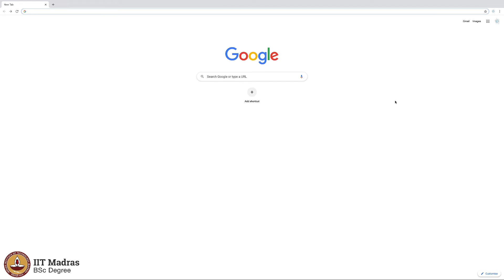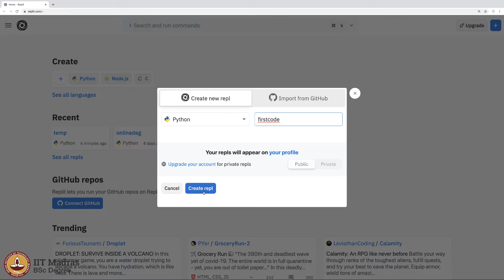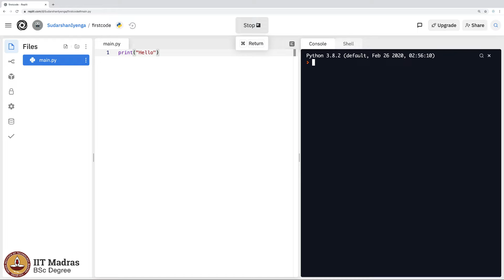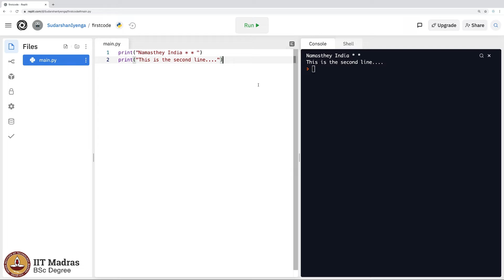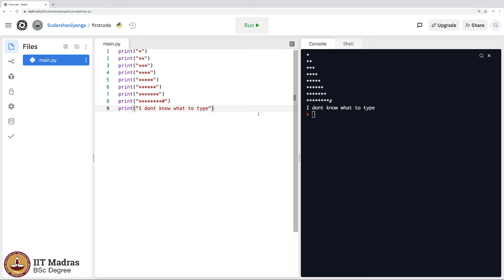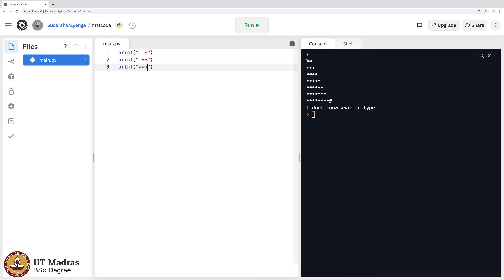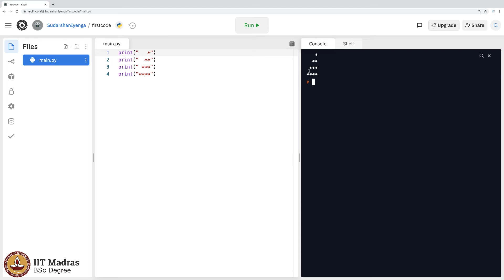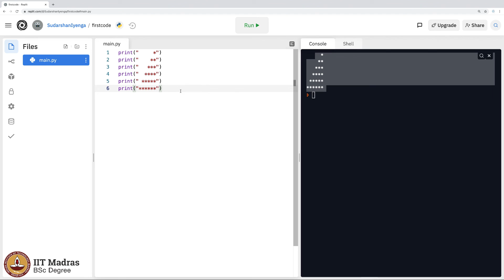Introduction to Replit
"Week: 1
Topic: Introduction to Replit" IIT Madras welcomes you to the world’s first BSc Degree program in Programming and Data Science. This program was designed for students and working professionals from various educational backgrounds and different age groups to give them an opportunity to study from IIT Madras without having to write the JEE.  Through our online programs, we help our learners to get access to a world-class curriculum in Data Science and Programming.